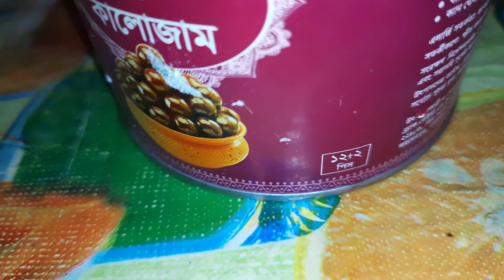আড়ং ডেইরীর তৈরী কালো জাম রিভিউ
আপনারা এ অডার দিয়ে এটি পেতে পারেন।